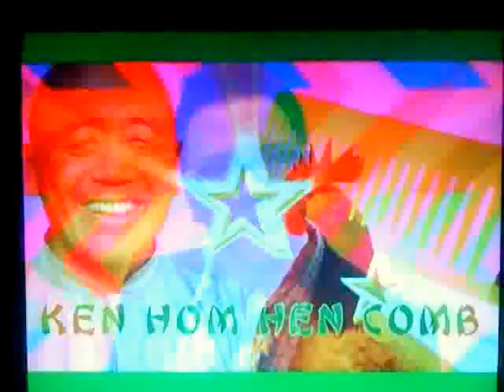The Impressions show Gok Wan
Featuring the all new "Gok Wan Wok Gun"